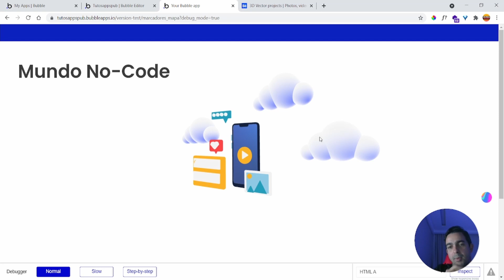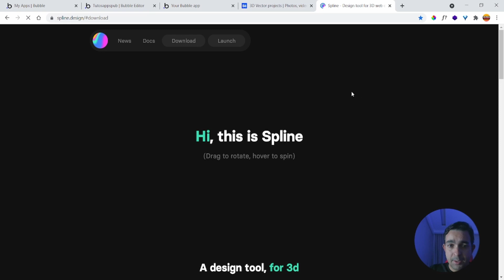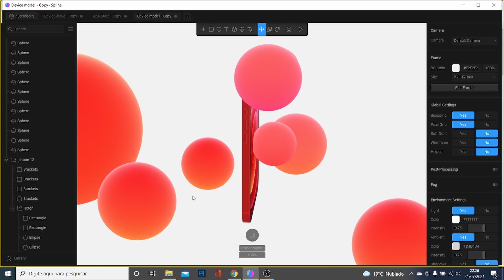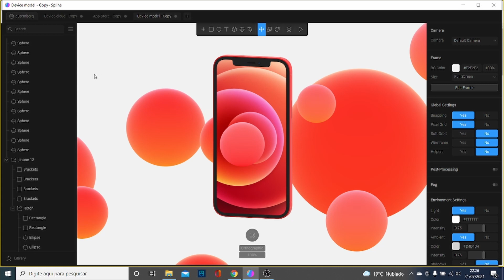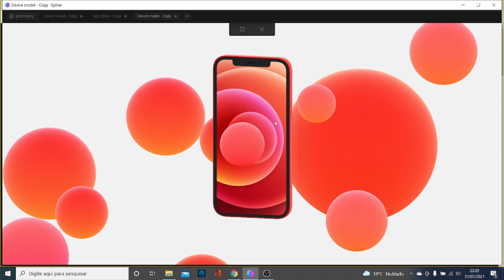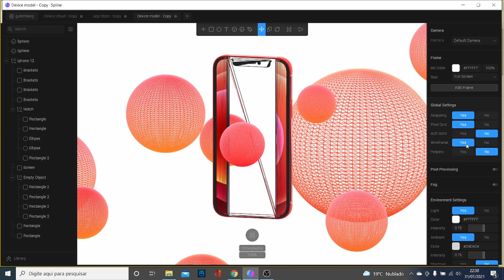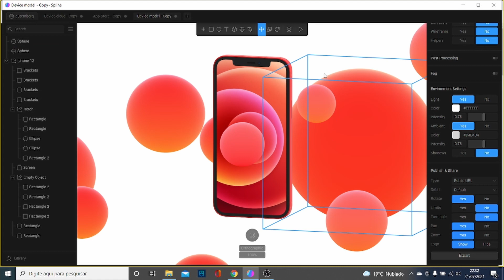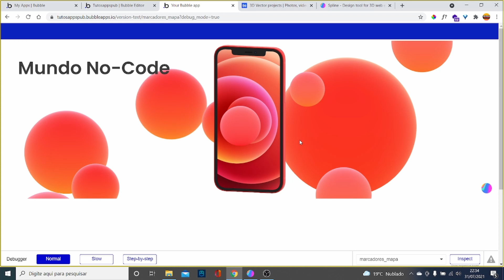Spline 3D é art no seu app bubble.io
Fala galera conheci essa ferramenta bem massa, e irei mostrar como podemos usa-la para criar art 3d para dar um up em nossas aplicações bubble.io, conheça o Spline 3d

🔥🔥VAGAS LIMITADAS!
CURSO DO MUNDO NO-CODE  INSCRIÇÕES  ABERTAS

00:01 INSCREVA-SE
00:05  APRESENTAÇÃO

Translated titles:
Spline 3D is art on your bubble.io app

Spline 3D es arte en su aplicación bubble.io

Spline 3D is kuns op u bubble.io-app

Spline 3D est un art sur votre application bubble.io

Spline 3D आपके बबल.io ऐप पर कला है

Spline 3D ist Kunst in deiner bubble.io App

(3-3-37)

 Hey Leute, ich habe dieses großartige Tool